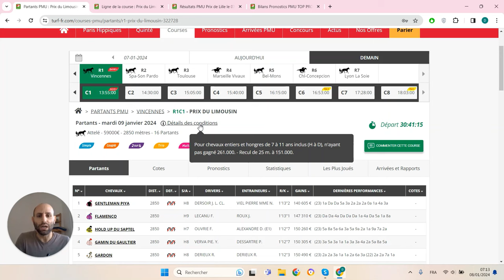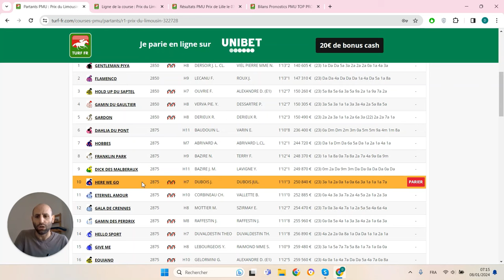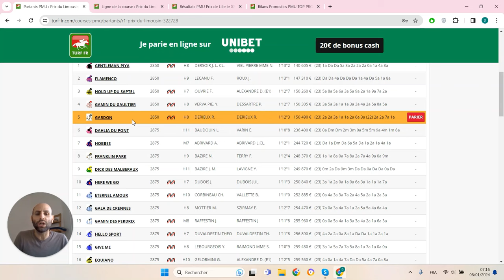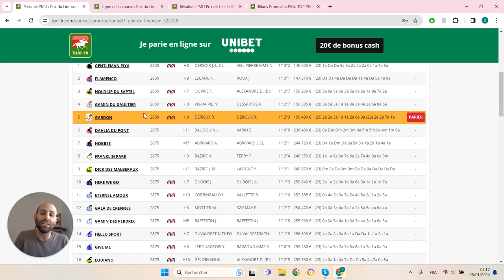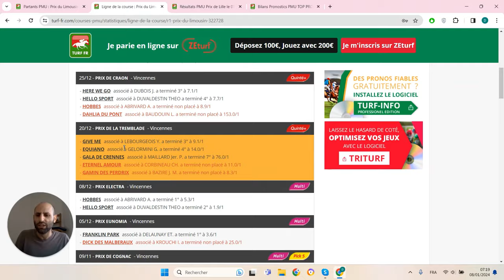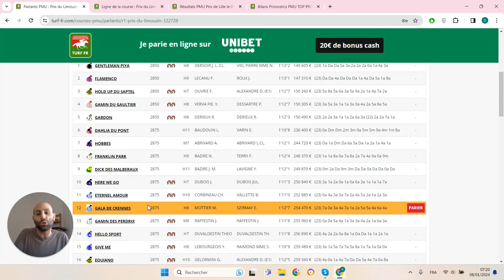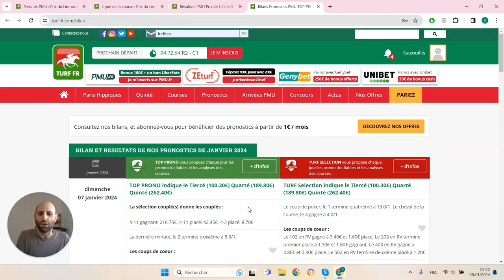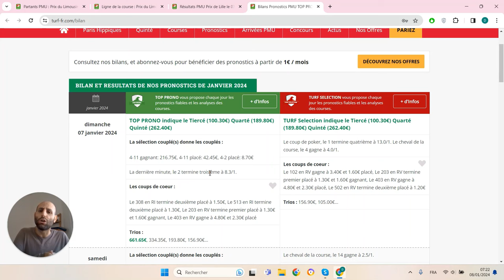PRONOSTICS PMU GRATUIT DE LA MINUTE QUINTE+ DU JOUR MARDI 9 JANVIER 2024 #322728